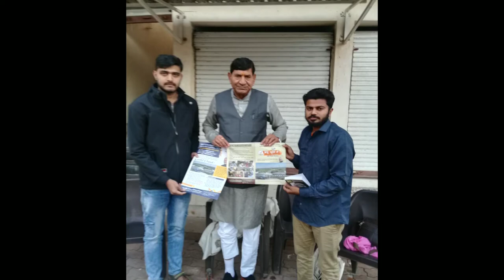With Shree Mohanbhai Kundariya